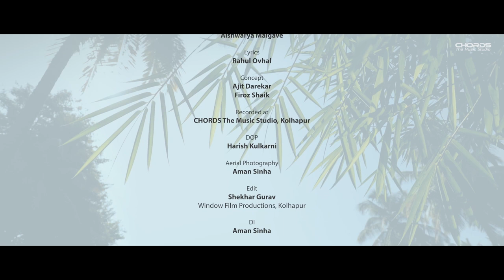Gaur Hai by Aishwarya Malgave | Let's Unlock | 2021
Gaur Hai | Let’s unlock

This pandemic brought a pause to the world.
Through this pause we learnt a lot. We learnt to see, listen and talk! We learnt to relate, emote and express! We learnt about the price of money, relations and life.
GaurHai is that realisation.

Composed & Sung By : Aishwarya Malgave

Lyrics : Rahul Ovhal
Concept : Ajit Darekar & Firoz Shaik
Recorded at CHORDS The Music Studio, Kolhapur
DOP : Harish Kulkarni & Aman Sinha
Edit : Shekhar Gurav
DI : Aman Sinha

Special Thanks

Hon.  Shri Satej D. Patil
Maharashtra Cabinet Minister Of State

P. D. Savant, RTO
Shrikrishna Katakdhond, PI
Sagar Malave, PN
Satyajit Sawant, PC
Mahadev Narke
Ajaysinh V. Desai
Vanita Chougule
Dr. Sachin Patil
Dr. Amit Mane
Dr. Satish Patil
Anand Mote
Karan Kakade
Nupur Magdum
Abhijit Magdum
Abhay Dunung
Tejas Toro
Sidharth Salokhe
Mohasin Saiyyad
Uttam Dhonukshe
Sujit Deshpande
Tanveer Gazi
Ganesh Karanjikar
Vaibhav Yadav
Raviraj Powar
Subhash Pangaonkar
Milind Oak
Rohit Badiger
Shishir Chousalkar

GAUR HAI ( Lyrics Hindi)

Main Ruka, Duniya Meri Karwat Nayi Le Rahi..
Khayal Uljhe, Uljhi Hayaat,
Uljhi Rahi Ye Sadi...

Kanon Se Waise Hum.. Bahot Kuch Sunte The..
Ankhon Se Bhi Nazaarein.. Bahot Se Dekhe The..
Itne Kuch Mein Sub Kuch, Ab Yaad Nahin..

Mehsoos Kar Raha Hoon..
Unn Khayalon Ke Mane, Shor Mein Jo Gum The…
Farishton Ke Fasaane,
Gharomein Rakhe Wo Rishtein Purane,
Sapne Bhi  The Wo Kuch Mere Sirhane..

Huyi Dua Ab Khudi se..
Safar Sajega phir Se…
Gaur hai